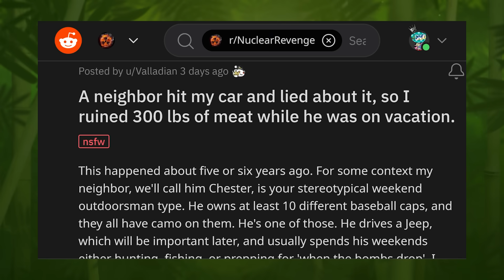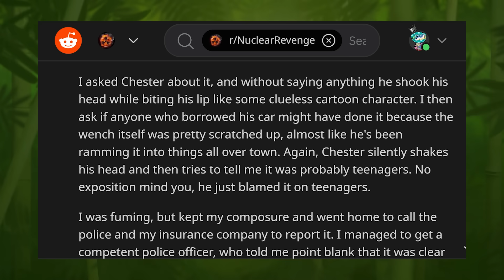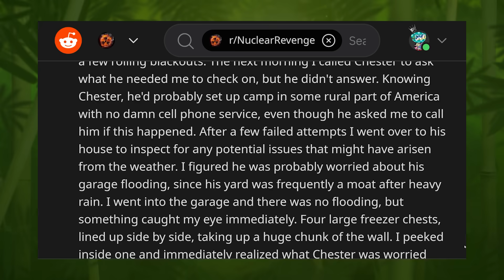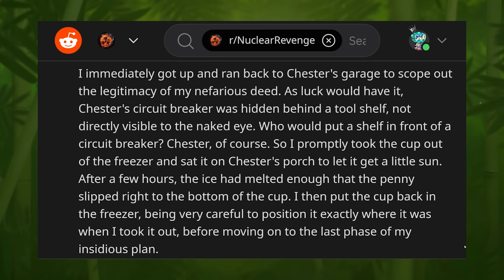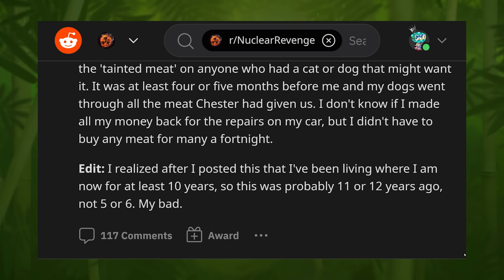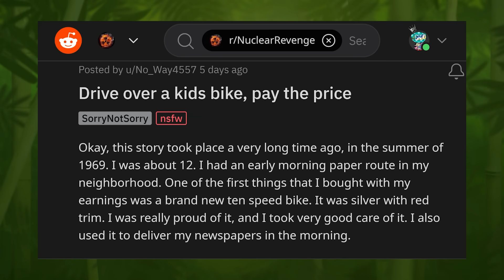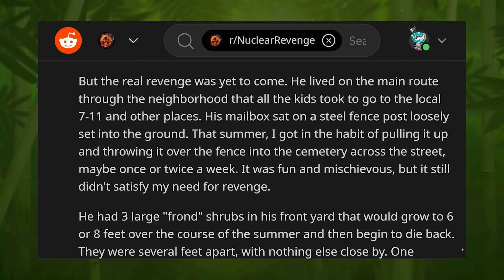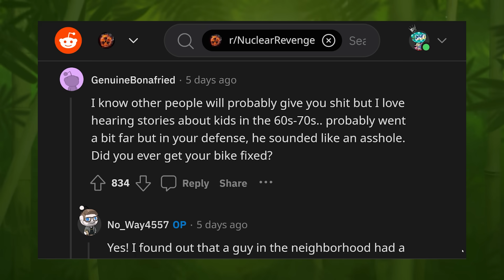r/NuclearRevenge - Run Over MY Bike? I'll BURN Your HOUSE Down!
227-207 Dundas Street East,
Trenton, Ontario, Canada
K8V 1L8

Chapters:
00:00 Story 1
10:04 Story 2